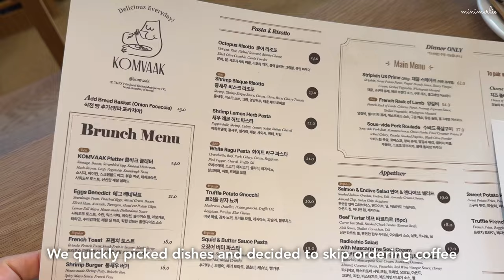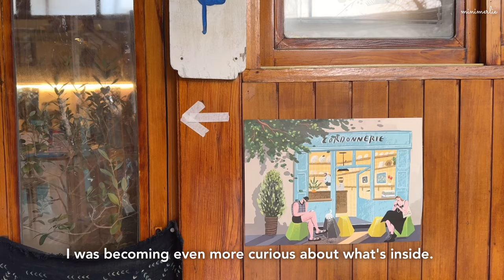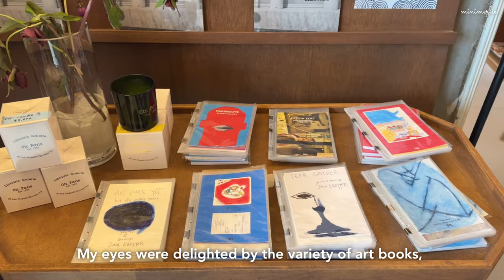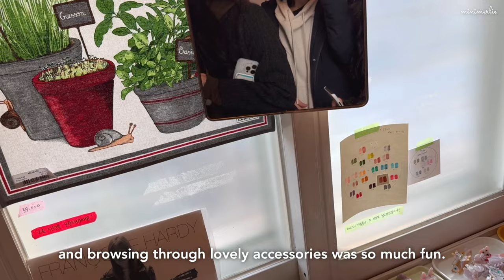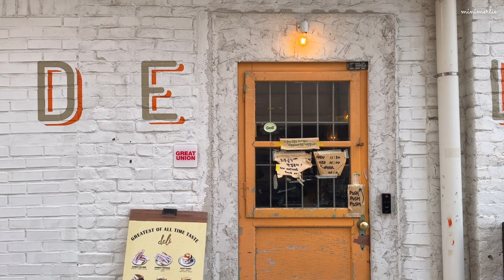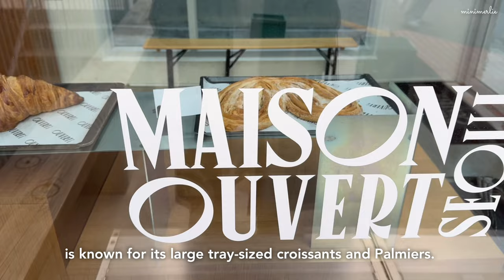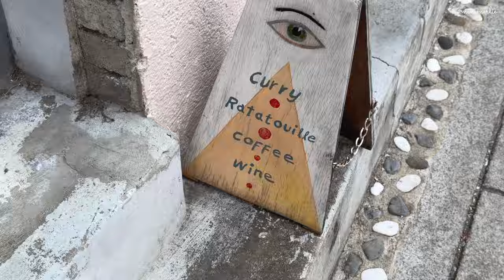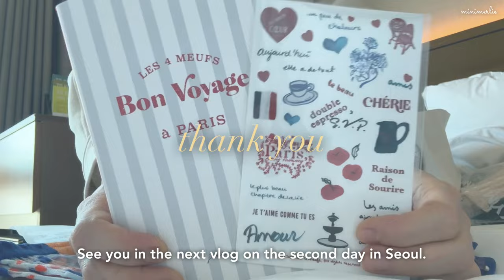Korea Travel Vlog 🍯 Cozy Local Hidden Gems in Seoul, Seochon Cafe Hopping & More! (ep1)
Hey everyone, it's finally the Seoul vlog here! 😊 As a former local of + 10 years, I will take you to the coziest and hippest places in Seoul. It's a two-day trip, so I've carefully crafted the videos into two parts. I hope you enjoy them comfortably and wishing you a calm and soothing week ahead! 🩵

Free Music for Videos 👉 Music by MP3vius - back in the day
Free Music for Videos 👉 Music by WABI SABI - ice cream truck

Timeline & Spots :
00:00 Intro
00:26 Komvaak (Cafe 1)
01:32 Boot Cafe (Cafe 2)
04:26 Ofr. (Shop 1)
07:23 Comptoir de Mirabelle (Shop 2)
09:50 Edition Denmark (*Cafe 3)
10:59 Goatt Deli (*Cafe 4)
11:29 Scoff Bakehouse (Cafe 5)
12:37 Ouvert (*Cafe 6)
13:30 Pastel Coffee Works (*Cafe 7)
14:02 Four Points Hotel

(* Just for checking out! I haven’t tried any beverage or food here.)